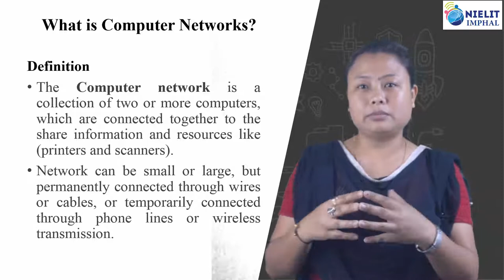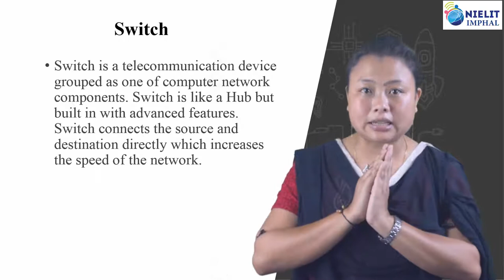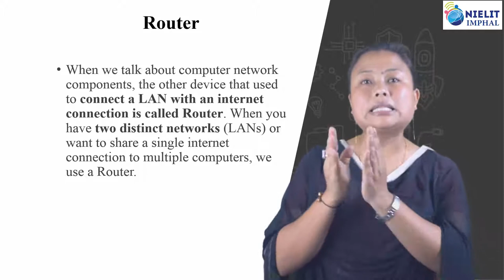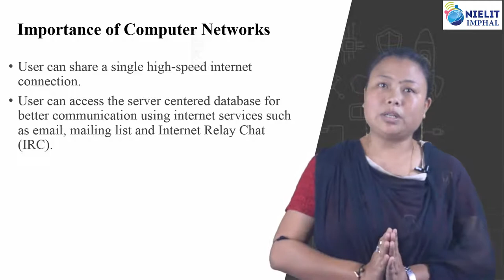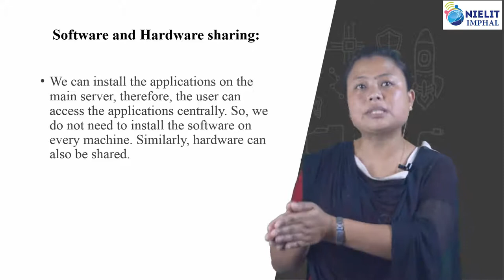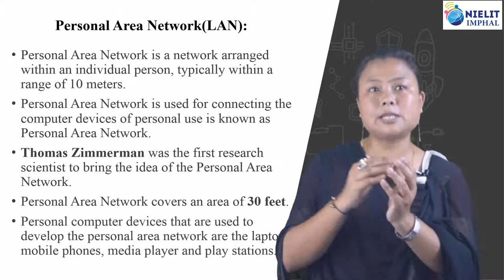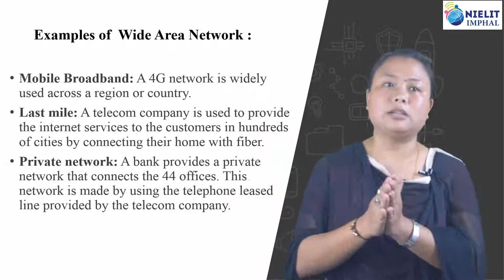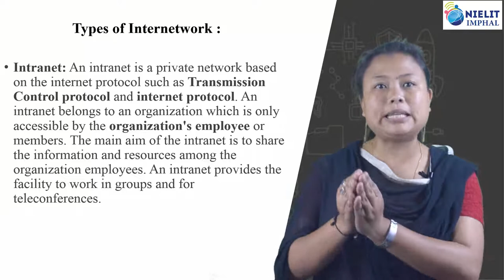CCC Chapter 6 Introduction to Internet, www and Web Browsers, Computer Networks